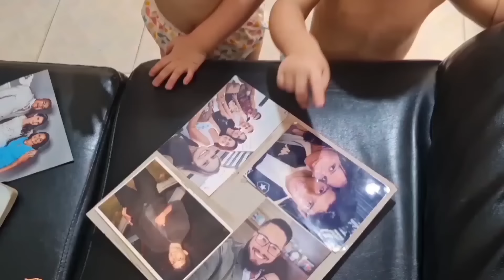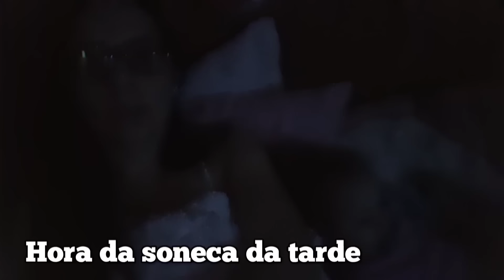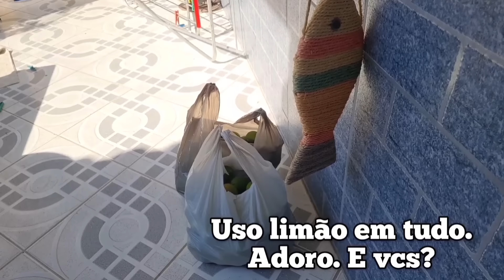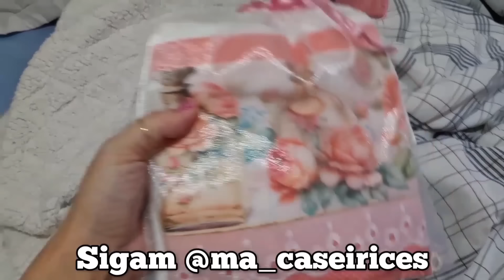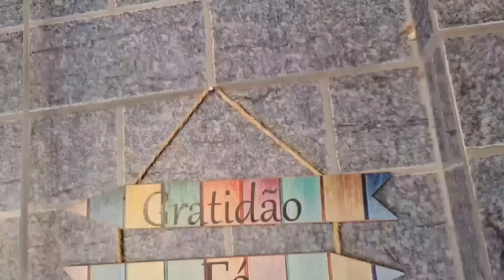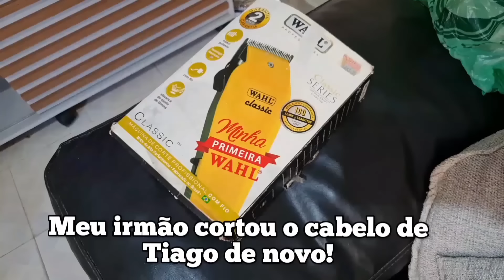VLOG! Papai viajou, corremos para casa da Vovó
CAIXA POSTAL

PARCEIRO IN THE BOX PERFUMES

CUPOM:  LUMAITB5

Quer encomendar seu perfume?
Participe do grupo ENCOMENDAS da 2m Importados

Cupom LUMA

NUANCIELO

BORSER no shopee

THIPOS

Cupom: LUMAVIP

 Cupom LUMA5
MAHOGANY, LOCCITANE, AGUA DE CHEIRO... ETC

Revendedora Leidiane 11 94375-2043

FORMANDO NUVENS

AISHA PERFUMES

Cupom: LUMAVIP

BORTOLETTO

Quem quiser se cadastrar e pagar METADE do preço em TUDO!

Bortoletto

AMAKHA PARIS

HINODE

PARA SE CADASTRAR E PAGAR METADE DO PREÇO NOS PRODUTOS DA MARCA

Para comprar na minha loja virtual